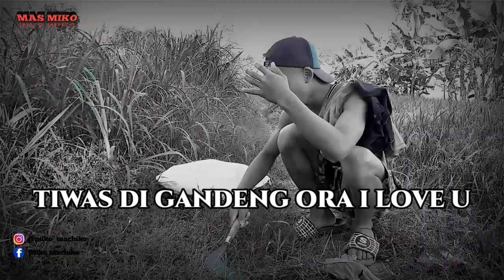" NGARET " CERITA ANAK DESA EPS 01//BARENG WONGE GMB JEPANGREJO BLORA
Socialmedia :
Facebook MIKOMACHIKO